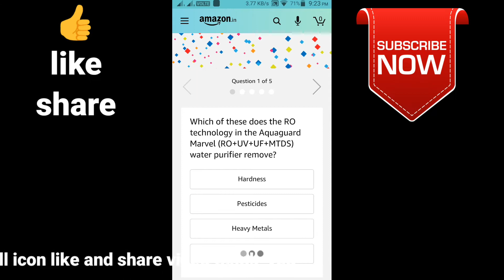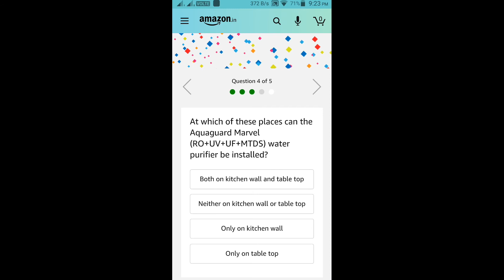Amazon Eureka Forbes Quiz Answers today Win Aquaguard Marvel Water Purifier27th July 2020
Amazon Eureka Forbes Quiz Answers today  Win Aquaguard Marvel Water Purifier 27th July 2020

Hi friends!
Buying link's
Apparel & Accessories
Books
Health & Beauty
Luggage
Pet Supplies
Shoes
Sports & Outdoors
Video Games
Watches
Electronics
Mobiles & Tablets
Smart TV
Streaming Clients
Monitors
Desktops
Networking Devices
Scanners
Printers, Inks & Accessories
Computers
Soundbar Speakers

🙏🙏🏁🔔👍NEXT TARGET 50K LIKES. 👍🏁🔔